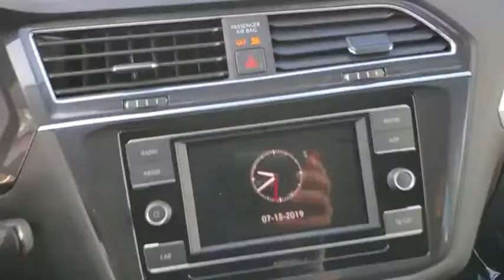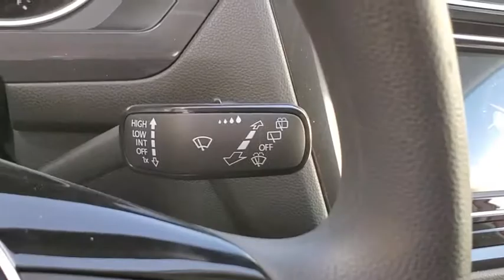2019 Volkswagen Tiguan Orlando, Sanford, Kissimme, Clermont, Winter Park, FL 90919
Orange New 2019 Volkswagen Tiguan available in Orlando, Florida at Dave Maus VW North. Servicing the Sanford, Kissimme, Clermont, Winter Park, FL area.

Orange 2019 Volkswagen Tiguan S FWD 8-Speed Automatic with Tiptronic 2.0L TSI DOHCRecent Arrival! 22/29 City/Highway MPG